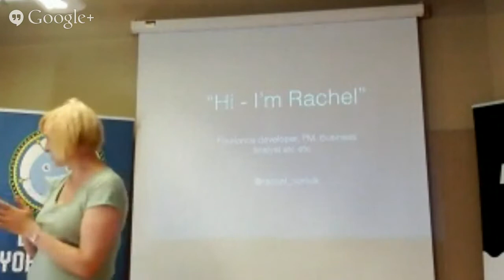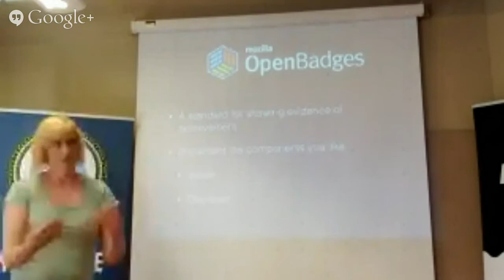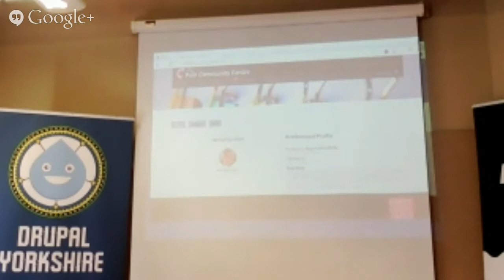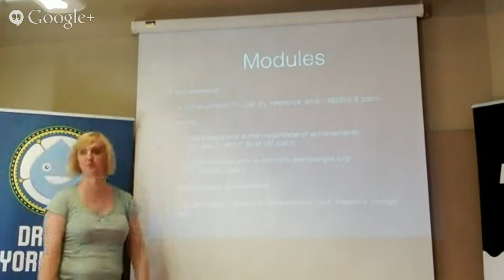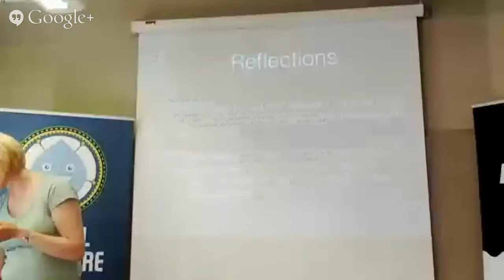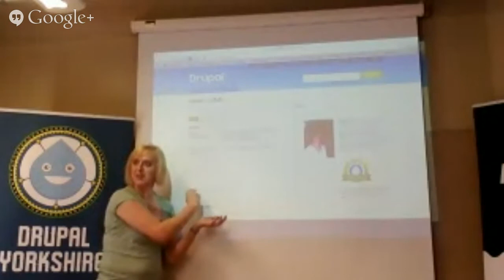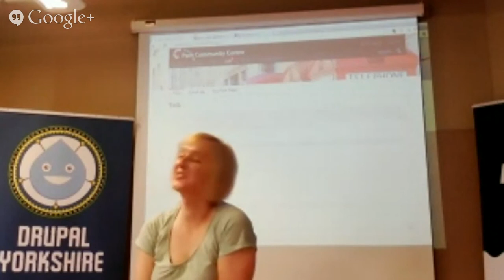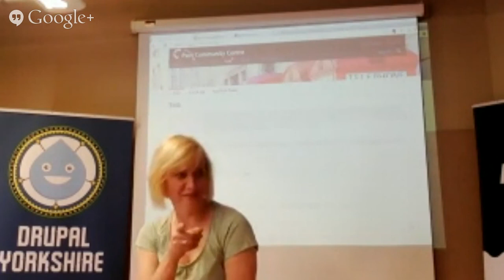Rachel Lawson: Learning, achievements, badges and Mozilla's OpenBadges initiative.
DrupalCamp Yorkshire 2014 session